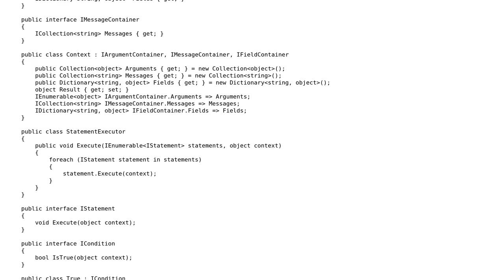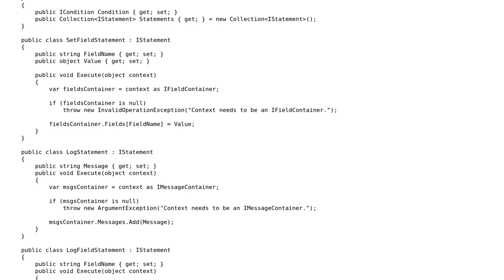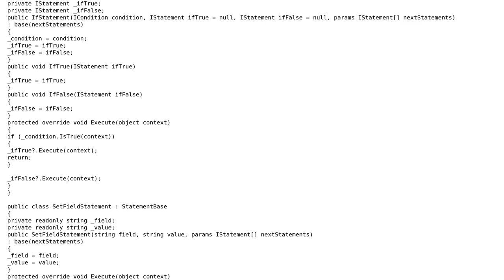Code Review: Is this a good design for runtime Macro execution?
With thanks & praise to God, and with thanks to the many people who have made this project possible! | Content (except music & images) licensed under CC BY-SA | Music | Images & others | With thanks to user Moch Yusup user Cedric Moers and the Stack Exchange Network Trademarks are property of their respective owners. You are responsible for your own actions.